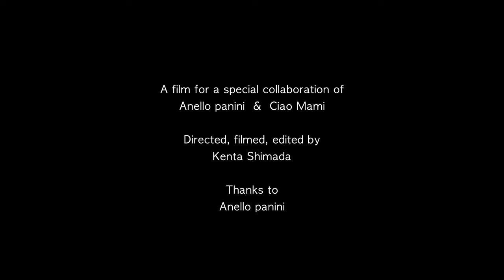Anello Panini & Ciao Mami special collaboration film